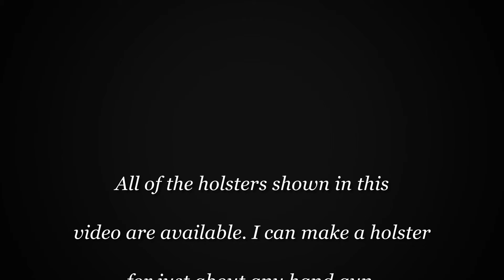Bill's Custom Made Holsters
Custom Made Holsters To Order